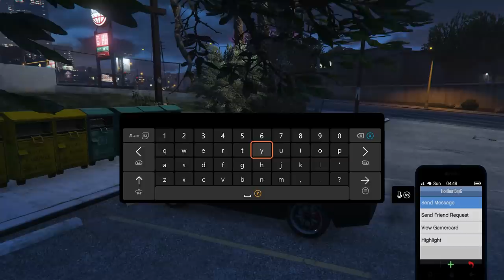Gta 5 Challenge - Survive The Hunt #44 - The Exploded And The Blind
I try to survive my way through a series of tasks, all while being hunted down in Gta 5. Culminating in some hilarious and downright silly moments along the way.